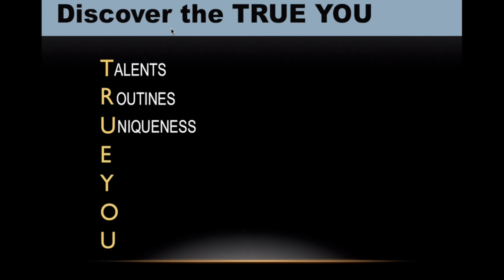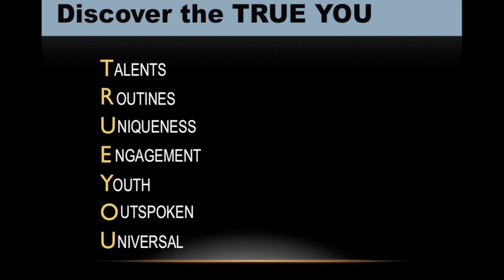TRUE YOU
A video to help you tap into what you're truly here to be doing on this beautiful planet